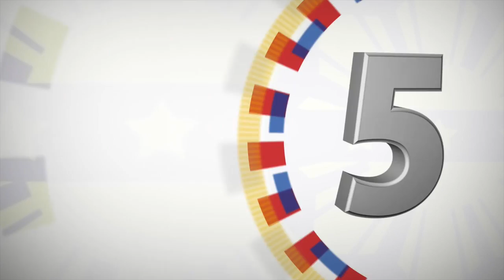Meeting with the Mindanao Indigenous Peoples Council of Elders 11/8/2018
Malago Clubhouse, Malacañang Park

President Rodrigo Roa Duterte sat down and talked with the Mindanao Indigenous Peoples Council of Elders to address concerns on several fronts including the safety, legal affairs, and welfare of the indigenous peoples (IP) of Mindanao.

The meeting took place at the Malacañang Golf (Malago) Clubhouse in Malacañang Park where the Chief Executive formally received the four (4) resolutions made by the IP from different tribes of Mindanao.

The four (4) resolutions that were presented underscored the gratitude towards President Duterte’s unwavering support for the welfare and development of Mindanao’s IP, the expression of conformity towards the proclamation of Martial Law in Mindanao, the request for a special quota in the Philippine Army (PA) for Mindanao’s IP, and the filing of appropriate cases against the Communist Party of the Philippines – New People’s Army – National Democratic Front (CPP-NPA-NDF) and Jose Maria Sison.

Mindanao has the largest indigenous group in the Philippines -- Lumads -- the adopted name for the collective identity of Mindanao’s IP.

Throughout the years, the Lumads have become subject to numerous persecution and human rights violation committed by the CPP-NPA-NDF rebels.

Several key officials attended the meeting including National Security Council (NSC) Secretary Hermogenes Esperon, Jr., Armed Forces of the Philippines (AFP) Chief of Staff General Carlito Galvez, Jr., Department of National Defense (DND) Undersecretary Ricardo David, Jr., and Philippine National Police (PNP) Director General Oscar Albayalde.